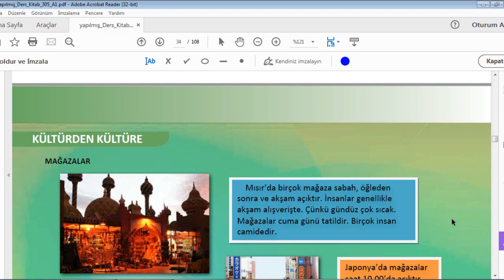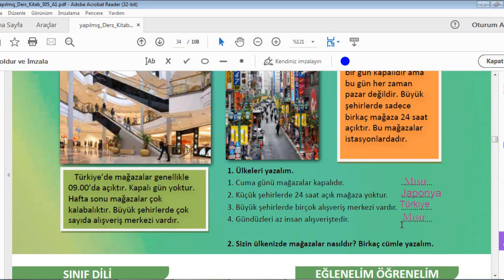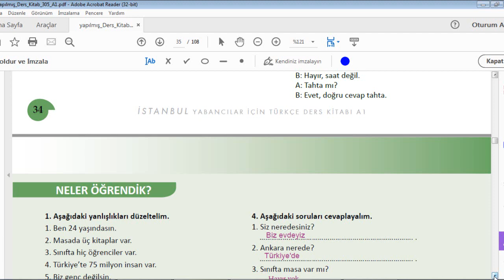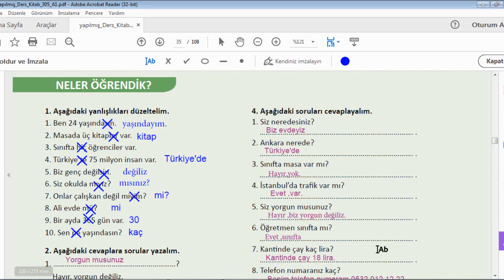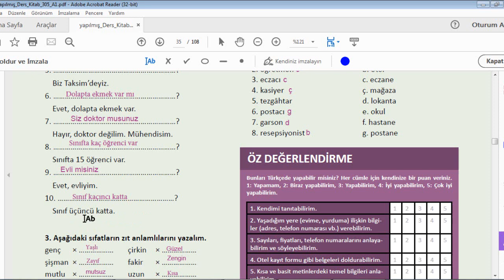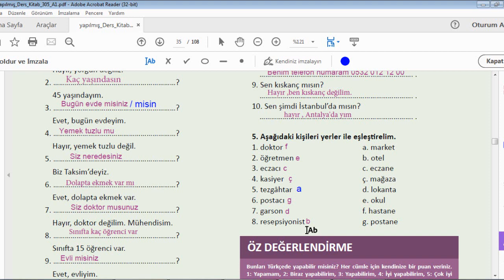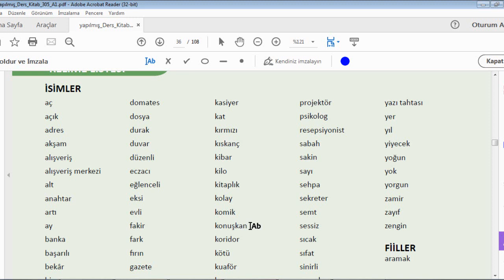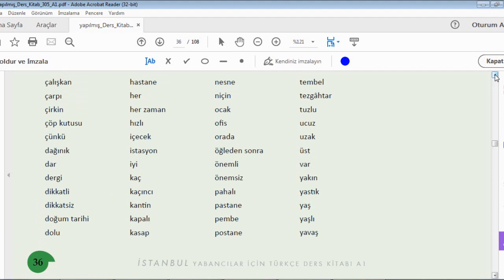Tömer_ İstanbul (kitap)_ A1- Ünite 2-3 آمورش ترکی استانبولی با شبنم _آزمون تومر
قسمت سوم یونیت دو